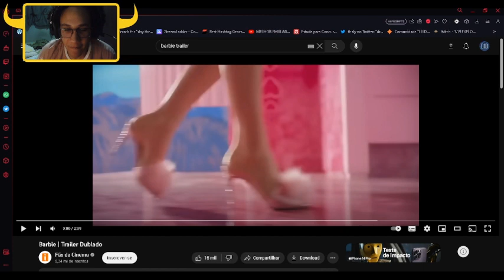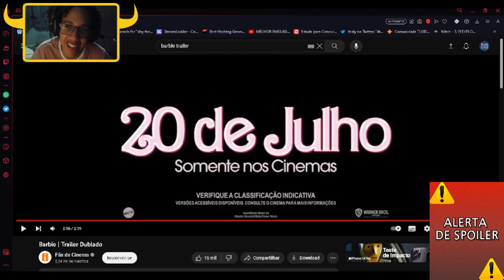THE BARBIE - A INIMIGA NUMERO 1 DOS RED PILL